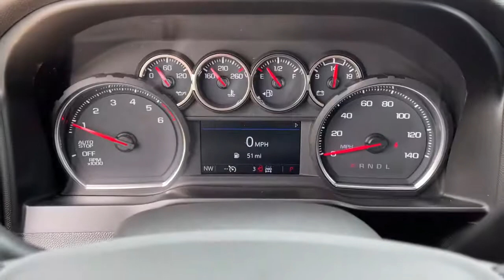2021 Chevrolet Silverado_1500 Bixby, Tulsa, Glennpool, Broken Arrow, Owasso, OK MG321076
Satin Steel Metallic New 2021 Chevrolet Silverado_1500 available in Tulsa, Oklahoma at Mark Allen Chevrolet. Servicing the Bixby, Glenpool, Broken Arrow, Owasso, OK area.

16837 S US 75 Hwy

 Price includes: $4400 - Chevrolet Consumer Cash Program. Exp. 05/03/2021
Preferred Equipment Group 1LT|3.23 Rear Axle Ratio|Auto-Locking Rear Differential|Wheels: 17 x 8 Bright Silver Painted Aluminum|40/20/40 Front Split-Bench Seat|Cloth Seat Trim|10-Way Power Driver Seat w/Lumbar|Radio: Chevrolet Infotainment 3 System|SiriusXM Radio|Electronic Cruise Control|Electric Rear-Window Defogger|Color-Keyed Carpeting Floor Covering|OnStar & Chevrolet Connected Services Capable|Texas Edition Badging|Deep-Tinted Glass|Front License Plate Kit|LED Cargo Area Lighting|EZ Lift Power Lock & Release Tailgate|Heavy Duty Suspension|Trailering Package|Engine Block Heater|Rear 60/40 Folding Bench Seat (Folds Up)|Chevrolet Connected Access Capable|Power Front Windows w/Passenger Express Down|Power Rear Windows w/Express Down|Power Door Locks|Keyless Open & Start|Power Front Windows w/Driver Express Up/Down|Front Rubberized Vinyl Floor Mats|Rear Rubberized-Vinyl Floor Mats|Bluetooth For Phone|Remote Vehicle Starter System|Dual-Zone Automatic Climate Control|Hitch Guidance|Chrome Mirror Caps|Chrome Grille|Heated Driver & Front Outboard Passenger Seats|Heated Steering Wheel|12-Volt Rear Auxiliary Power Outlet|2 USB Ports (First Row)|Electrical Lock Control Steering Column|Manual Tilt/Telescoping Steering Column|Leather Wrapped Steering Wheel|Convenience Package|All-Star Edition|Standard Tailgate|4.2 Diagonal Color Display Driver Info Center|Steering Wheel Audio Controls|Rear Dual USB Charging-Only Ports|Theft Deterrent System (Unauthorized Entry)|Rear Vision Camera|Front Frame-Mounted Black Recovery Hooks|4G LTE Wi-Fi Hot Spot Capable|AM/FM radio: SiriusXM|Premium audio system: Chevrolet Infotainment 3|Apple CarPlay/Android Auto|Appearance: analog|4-Wheel Disc Brakes|Air Conditioning|Electronic Stability Control|ABS brakes|Alloy wheels|Automatic temperature control|Brake assist|Bumpers: chrome|Delay-off headlights|Driver door bin|Driver vanity mirror|Dual front impact airbags|Dual front side impact airbags|Front anti-roll bar|Front dual zone A/C|Front reading lights|Front wheel independent suspension|Fully automatic headlights|Heated door mirrors|Heated front seats|Heated steering wheel|Illuminated entry|Low tire pressure warning|Occupant sensing airbag|Outside temperature display|Overhead airbag|Overhead console|Panic alarm|Passenger door bin|Passenger vanity mirror|Power door mirrors|Power driver seat|Power steering|Power windows|Radio data system|Rear reading lights|Rear step bumper|Rear window defroster|Remote keyless entry|Security system|Speed control|Speed-sensing steering|Split folding rear seat|Steering wheel mounted audio controls|Telescoping steering wheel|Tilt steering wheel|Traction control|Trip computer|Variably intermittent wipers|Front Center Armrest w/Storage